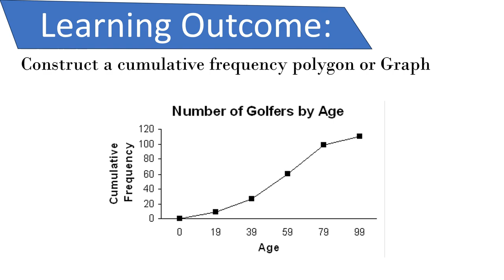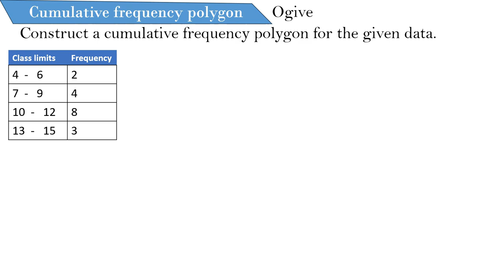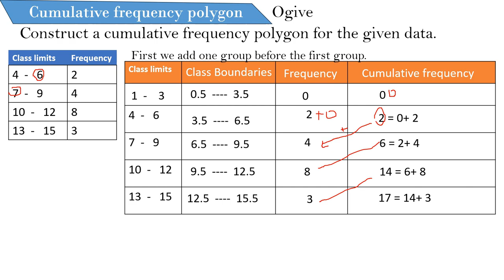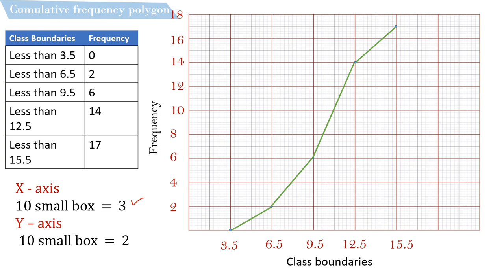Lesson 19 cumulative frequency graph or polygon Grade 10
Mathematics Lesson,
Statistics,
Muhammad Yusuf